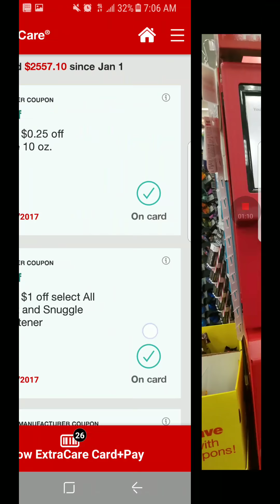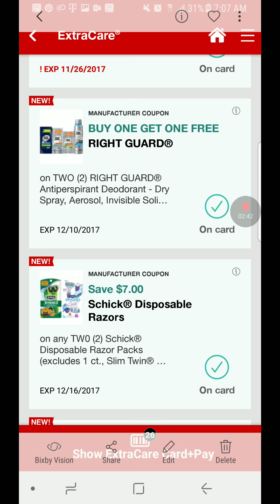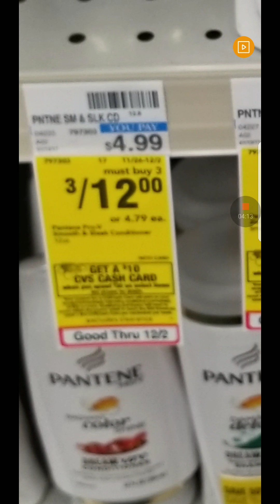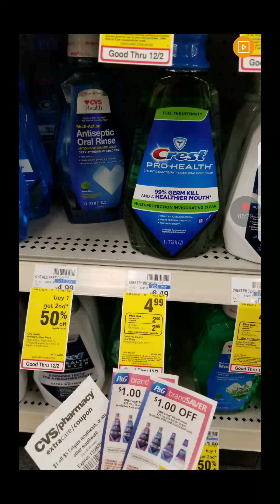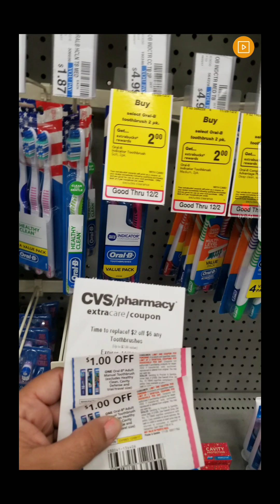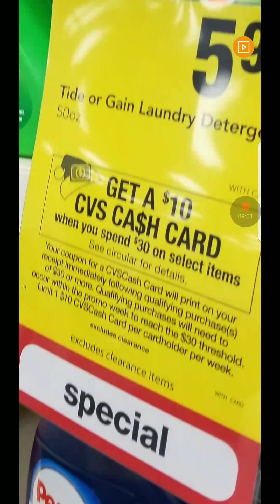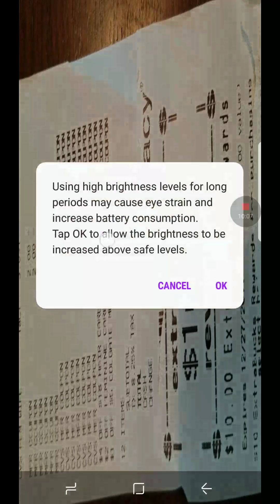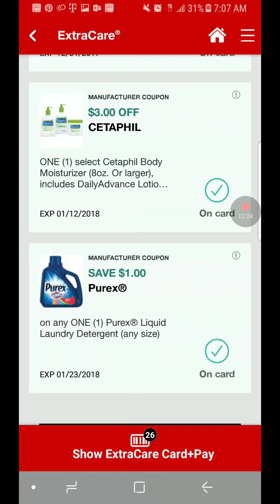Compra de CVS Cupones couponing 11/26/17 a 12/2/17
CVS Cupones
Subscribete y dame un like 👍

Hola, bienvenidos!

Hello, welcome!